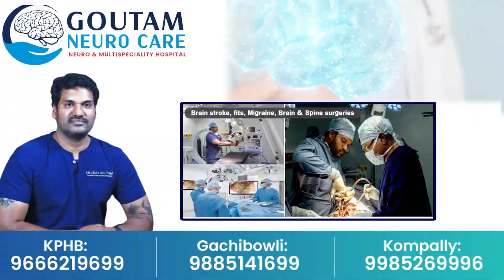అందుకే గిల్ ని తిట్టిపడేశా|| నిజమేంటో చెప్పిన హిట్టర్|That's why I scolded Gill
Watch► ►అందుకే గిల్ ని తిట్టిపడేశా|| నిజమేంటో చెప్పిన హిట్టర్|That's why I scolded Gill @sumantvbhainsa
India captain Rohit Sharma abused Shubman Gill when the latter’s mistake proved costly. Rohit was run-out without scoring a run in the first T20I against Afghanistan in Mohali. Gill should have listen to his batting partner instead of watching the ball.

Rohit was furious as single was always on and the senior player was running towards the danger end. Gill didn’t even look at Rohit and the two batters were found standing at the non-striker’s end. Rohit was livid and started scolding Gill while heading back to the dressing room.

“It was an easy run,” said former India cricketer Rohan Gavaskar on Cricbuzz.
“Rohit doesn’t get angry that often and he is cool, calm and collective. As a young player, you have to trust your captain. Gill knew that he will have to play a special innings after getting his skipper run out,” he added.

Gill played some good shots but in Rohan Gavaskar’s opinion, he was trying too hard to make up for his mistake. Gill tried to hit Mujeeb Ur Rahman for a big shot but missed the ball completely and was out stumped for 23 off 12 balls.

Gavaskar said that Rohit played the shot towards the mid-off region and it was striker’s call.

“The ball went behind the non-striker and as a non-striker you have to trust your batting partner. The fielder at mid-off and mid-on region will target the bowler’s end. The striker is running at the danger end,” he added.

“The mistake that Shubman made was that he was following the ball and had no idea where Rohit was until he was standing with him at the non-striker’s end.”

The mistake, however, was not damaging as India won the game by 6 wickets, with Shivam Dube scoring an unbeaten 60 off 40 balls. He was supported by keeper Jitesh Sharma (31 off 20) and the hosts easily chased down the 159-run target.